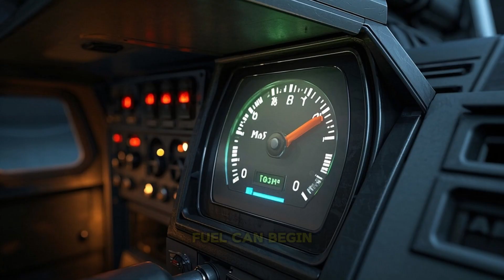The SHOCKING Reason No Planes Fly Over Antarctica (Airlines Don't Want You To Know)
Ever wondered why flights between Australia and South America take such long routes when flying directly over Antarctica would be shorter? Discover the fascinating truth behind one of aviation's most mysterious restrictions in this Mind Crafted exploration.

From extreme cold that can crystallize jet fuel to the complex ETOPS regulations limiting how far planes can fly from emergency airports, we uncover the technical, regulatory, and practical reasons why commercial flights cross the North Pole regularly but avoid Antarctica entirely. Learn why even the most advanced aircraft like the Airbus A350 with its impressive 370-minute ETOPS rating still can't safely cross the frozen continent.

Mind Crafted brings you the definitive analysis of polar aviation restrictions, featuring little-known facts about the 2001 polar route regulations, specialized pilot training requirements, and the surprising economics behind flight path planning. We compare Arctic and Antarctic aviation with stunning visuals that illustrate why one pole welcomes thousands of flights while the other remains virtually untouched.

Join our growing community of curious minds at Mind Crafted, where we decode the world's most intriguing mysteries through science, engineering, and human innovation.